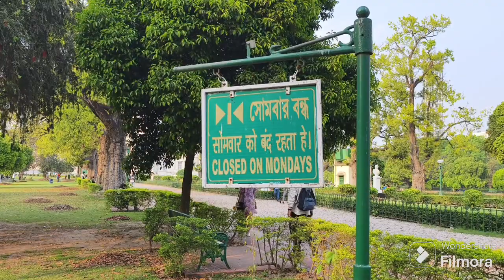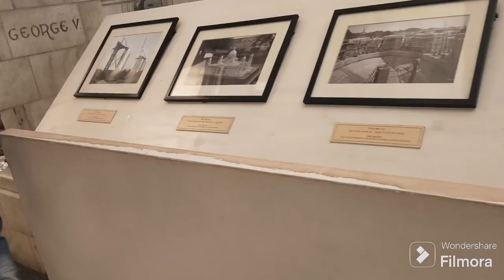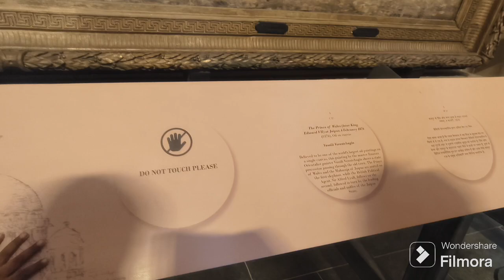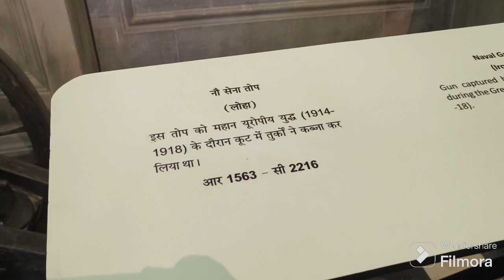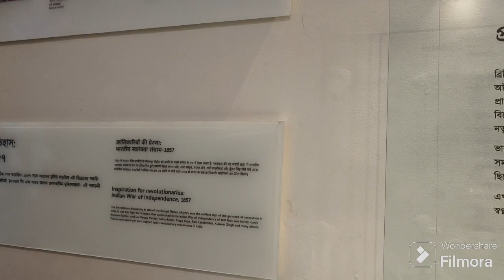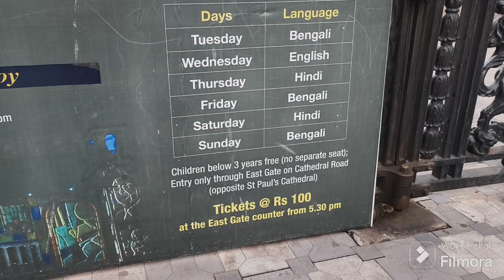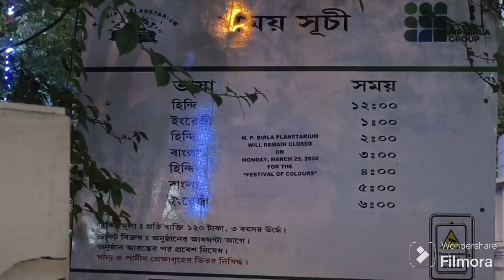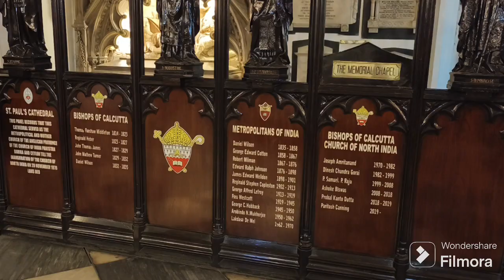Victoria Memorial, Birla Planetarium, St.Paul Cathedral Church, Mohor Kunjo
City of Joy